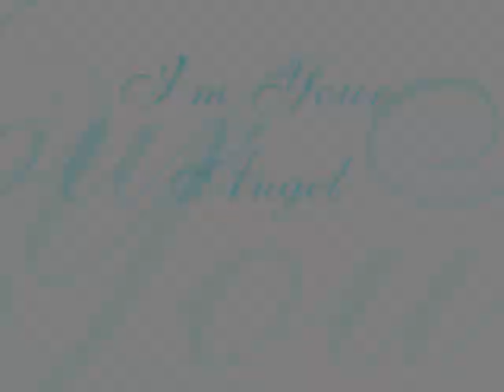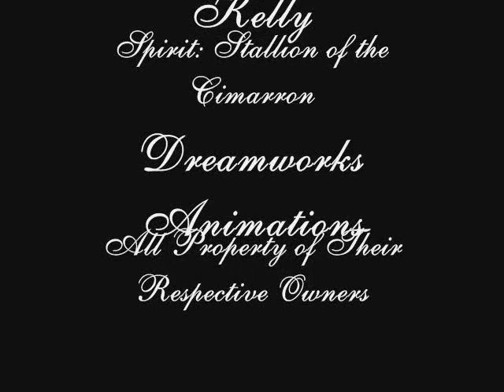Spirit SOtC: I'm Your Angel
Well, I've vanished from the face of the earth for two months again xD  Hopefully this video marks the beginning of the end of my not-coming-on-YT-for-a-long-time streaks :P

xD  Seriously though... I've had this one ready for over a month, but I have had awful problems with saving the movie file, and even this version is awful in this respect. Please ignore the run-together credits and the fact that it cut off most of my signature at the end... but this was the best I could do :/

And yes, the whole video is indeed in half-speed and increased brightness xD

"I'm Your Angel"
Celine Dion & R Kelley

No Mountains too high, for you to climb
All you have to do is have some climbing faith, oh yeah
No rivers too wide, for you to make it across
All you have to do is believe it when you pray

And then you will see, the morning will come
And everyday will be bright as the sun
All of your fears cast them on me
I just want you to see...

I'll be your cloud up in the sky
I'll be your shoulder when you cry
I am your angel
And when all hope is gone, I'm here
No matter how far you are, I'm near
It makes no difference who you are
I'm your angel

I saw the teardrops, and I heard you cry
All you need is time, seek me and you shall find
You have everything and you're still lonely
It doesn't have to be this way, let me show you a better day

And all of your days will be bright as the sun
So all of your fears, just cast them on me
How can I make you see...

I'm your angel

And when it's time to face the storm
I'll be right by your side
Grace will keep up safe and warm
And I know we will survive

And when it seems as if your end is drawing near
Don't you dare give up the fight
Just put your trust beyond the sky...

I'm your angel

I'm your angel